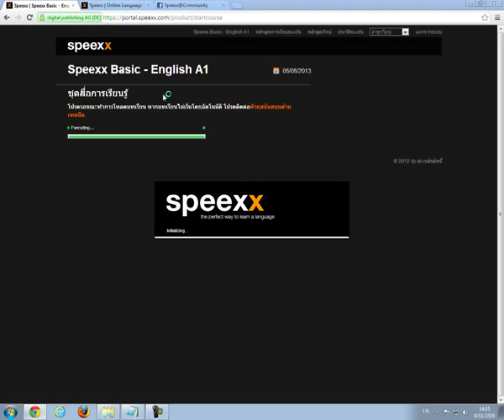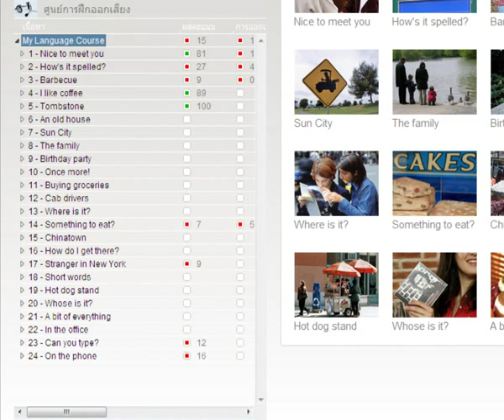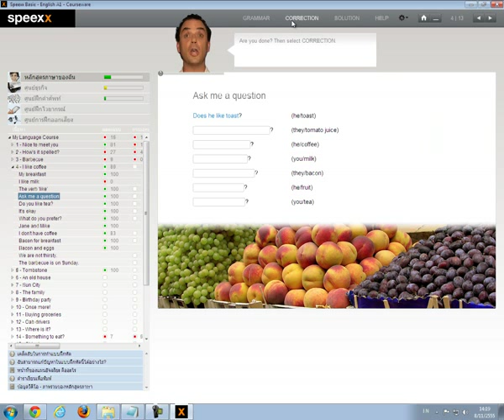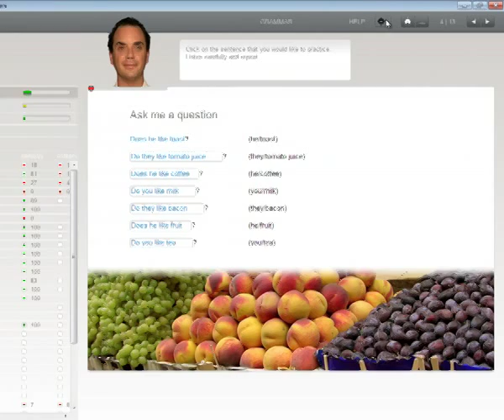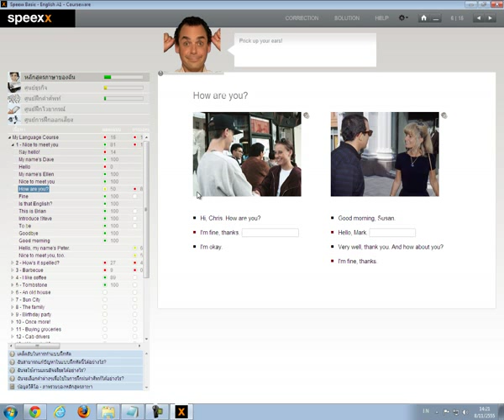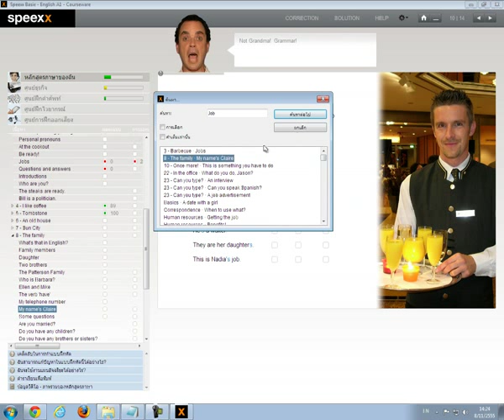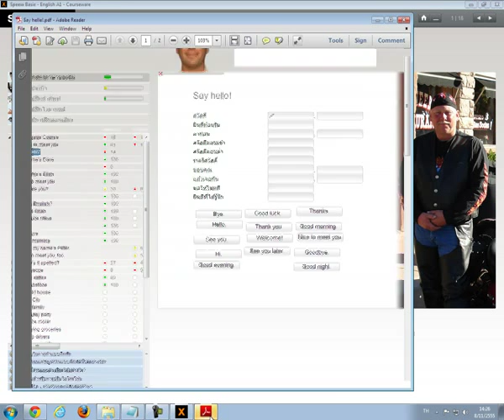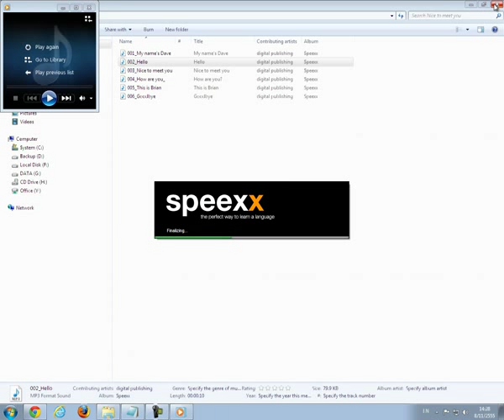speexx online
การใช้งานโปรแกรม speexx  online